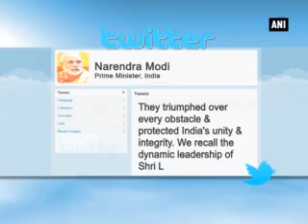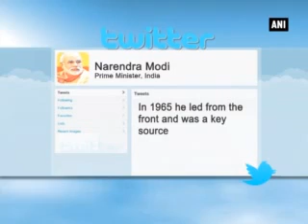Pranab Mukherjee pays tribute at Amar Jawan Jyoti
Commemorating the 50th anniversary of the 1965 Indo-Pak war, President Pranab Mukherjee on Friday paid tribute at the Amar Jawan Jyoti.